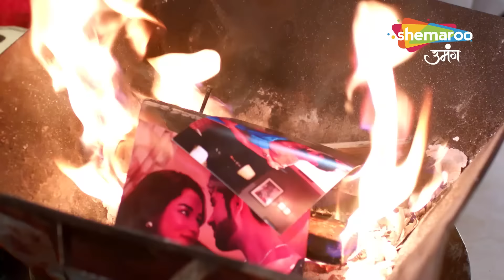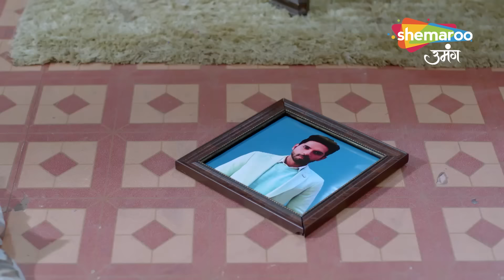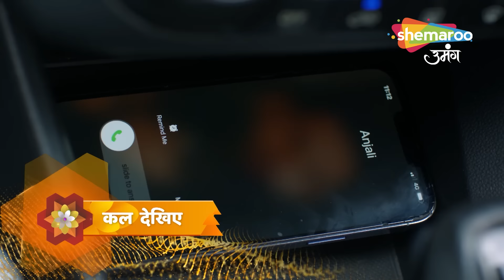Kundali Milan Hindi Drama Show | Full Episode | Kamre Aur Zindagi Par Kabza | Episode 72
Yash makes sure to take care of Anjali in every possible way and decides not to leave her alone any second.Whereas, Alka is still planning something which might not be in the favour of Anjali and the ones who love her.

Language : Hindi
Theme : Drama